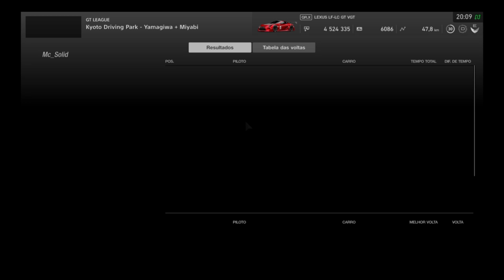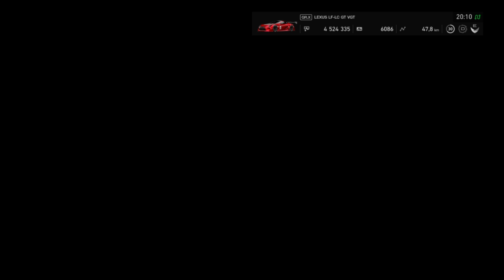GRAN TURISMO SPORT LIGA PROFISSIONAL (VISION GRAN TURISMO TROPHY) #2 16/05/18